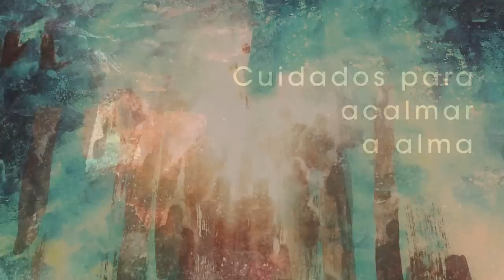Homilia Diária - Quarta-Feira - 2ª Semana do Tempo Comum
Mesmo diante de uma boa obra realizada por Jesus, os chefes decidem tirar-lhe a vida.Fecharam-se à verdade. e á força de vida imperecível que emana do agir do Senhor